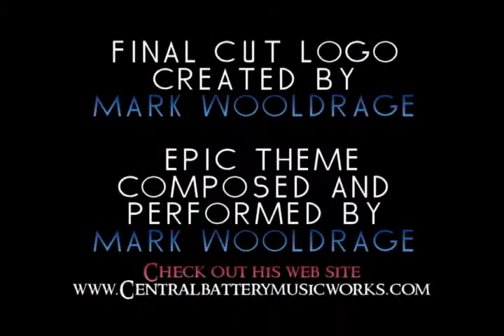American Mary review on The Final Cut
The Final Cut looks at the independent horror film American Mary, currently out on disk and VOD.